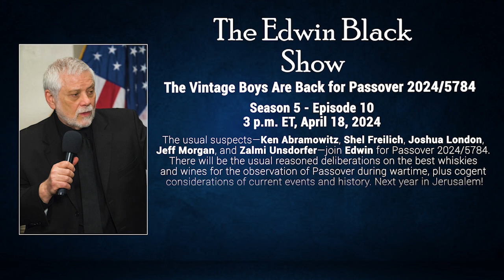The Vintage Boys Are Back for Passover 2024/5784, S5 E10, Apr18, 2024 TRAILER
The usual suspects—Ken Abramowitz, Shel Freilich, Joshua London, Jeff Morgan, and Zalmi Unsdorfer—join Edwin for Passover 2024/5784. There will be the usual reasoned deliberations on the best whiskies and wines for the observation of Passover during wartime, plus cogent considerations of current events and history. Next year in Jerusalem!